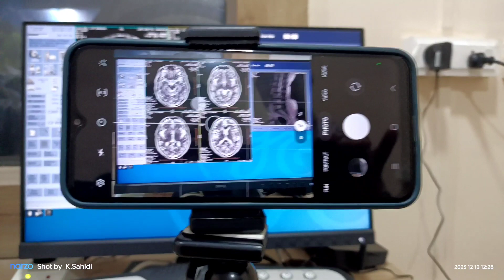My Sasta Setup || How I record my youtube vedio || Tripod for vedio recording from computer